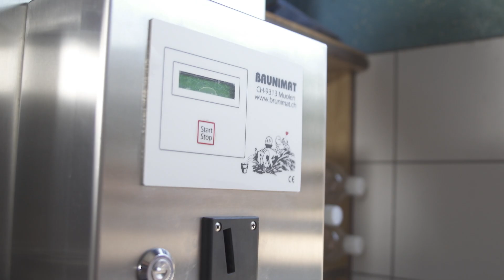Greener Pastures for Sustainable Dairy | Barry Callebaut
Let our Sustainability Expert take you to one of our dairy farms and learn about the issues, challenges and perspectives for achieving sustainable dairy products. As part of Forever Chocolate, Barry Callebaut will source 100% sustainable ingredients in all products by 2025.